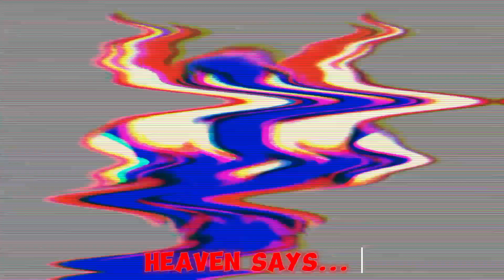FW/BW//HEAVEN SAYS// ANIMATION MEME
Heaven says animation meme

song credits;

warnings;
TW / BW

TW;  If you have epilepsy PLEASE do not click the video!

Flashing lights , Fast movements, bright colours!!

THANKYOU FOR WATCHING